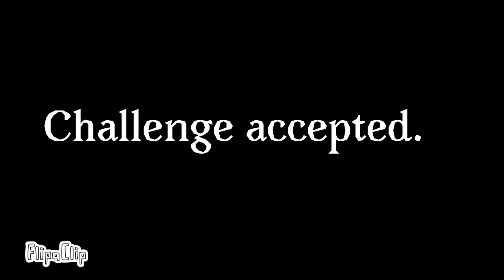Inferno in Kuro's territory (gift for Manticare)